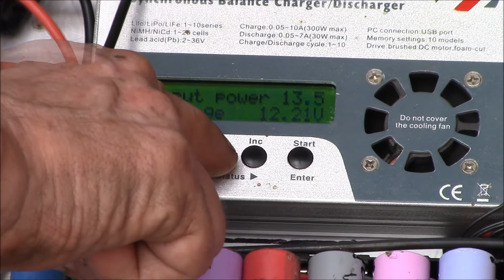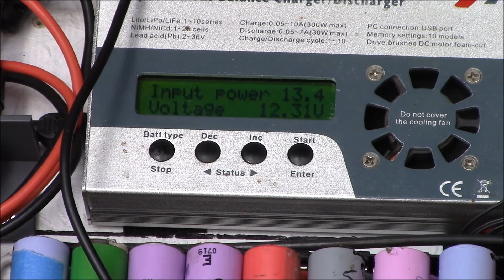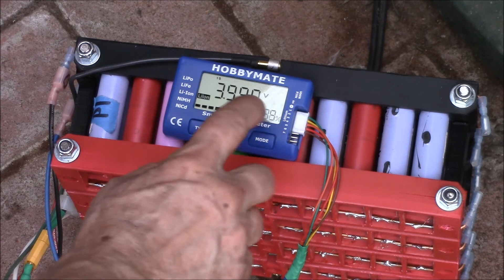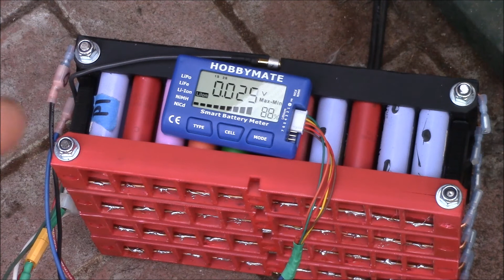20P/18650 Battery Packs, Part 3 of 3 - Bottom Balance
Assembling the 4S/20P battery pack and doing a bottom balance charge.

I used 4 pcs. of 1/4" threaded rod, ~9" long, to connect the 4 modules into a single battery pack.  I think a smaller dia. rod would work better, but I have half a dozen of the 1/4" rods, so I may as well use them.

I use 6"/150mm long jumper wires with male 4mm bullet connectors on each end to connect the modules in series.  This is the same size as the bus wires, so I can just cut up a batch of 6" long wires and use those for all parts of the battery.

My 4S BMS cards will fit right onto the assembled module.  For now, I'll not be using the BMS as I want to try various charging modes on this battery to see how it reacts w/o a BMS.

My first charge is from a bottom balanced condition.  All 4 packs were fully discharged to 3.0V then they were charged in series to 16.0V.  All 4 groups charged to within 25mV of each other with a 10A non-balance charge.

Some of the holders were made right after I got my 3D printer and were my test/calibration prints.  The quality is not the greatest, but I think they are good enough for a stationary battery pack.

Intro:
Louisiana Fairytale by Austin Rogers